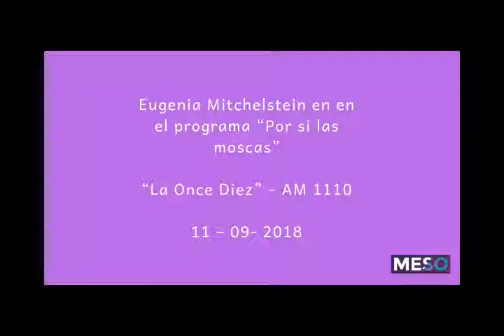¿Qué estudiamos en la Comunicación hoy? - Eugenia Mitchelstein en Radio Ciudad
Nuestra co-directora, Eugenia Mitchelstein, estuvo en el programa "Por si las moscas" en Radio Ciudad charlando sobre la actualidad de MESO, nuestros estudios y temáticas varias de la escena mediática actual.